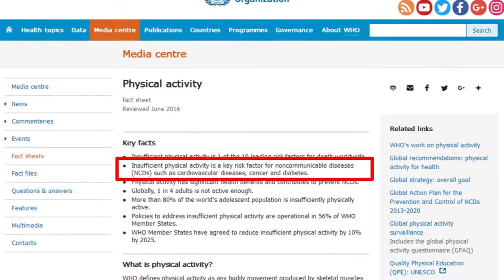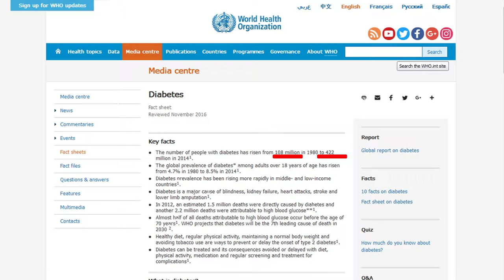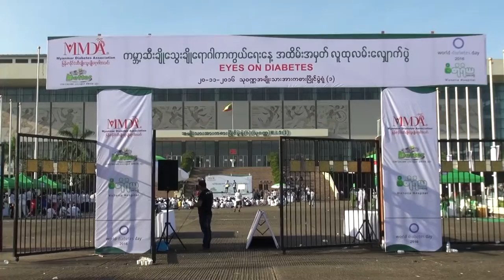World Diabetes Day Fan Walk presented by Naturally Better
Credit : VOA